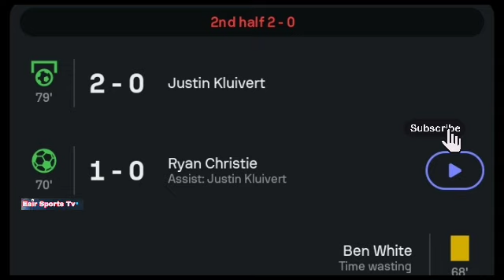Justin Kluivert Goal, Bournemouth vs Arsenal (2-0) All Goals and Extended Highlights